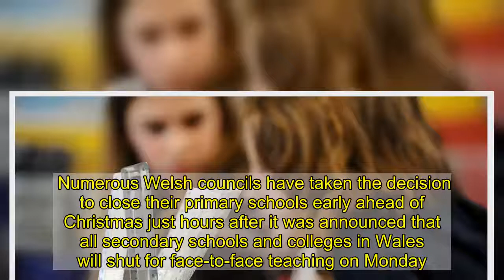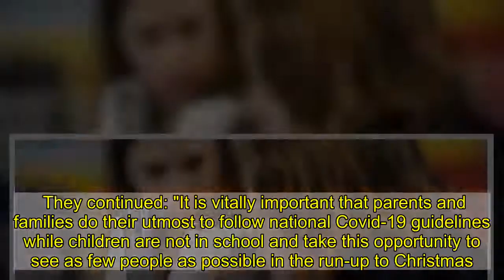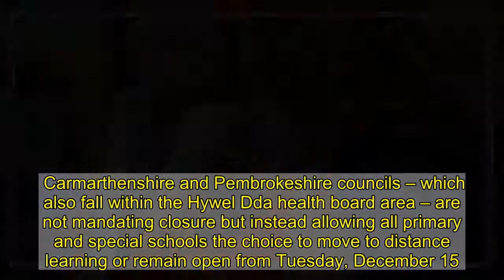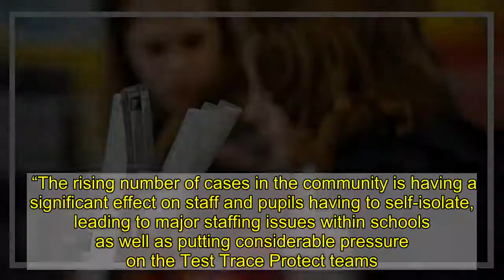Primary schools in multiple Welsh council areas to shut early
Numerous Welsh councils have taken the decision to close their primary schools early ahead of Christmas just hours after it was announced that all secondary schools and colleges in Wales will shut for face-to-face teaching on Monday.  All primaries in Cardiff, Ceredigion, Swansea, and the Vale of Glamorgan will see face-to-face teaching end earlier than planned as part of a "national effort to reduce transmission of coronavirus" while schools in Carmarthenshire will also and Pembrokeshire are giving primary and special schools the option of moving to distance learning from December 15.   Cardiff council said its decision to close all primaries early was a reaction to a surge in positive cases across Cardiff. A spokesman said if that trend continued it could see one in six pupils required to isolate.   It means the last face-to-face teaching for primary school pupils in Cardiff will be on Tuesday, December 15.   In Ceredigion primary schools would be providing "distance learning" from December 15 too, the council announced on Thursday. It means no primary school pupils will be on school premises from that date, the council said in a letter issued to all parents and carers.   "Everyone will want to enjoy with families over Christmas and providing distance learning from the 15th onward will give 10 days before Christmas day in the possible event of pupils or families needing to self-isolate," it added.   Meanwhile a letter to parents of primary school pupils at Ysgol Bryn y Mor in Swansea on Thursday said: "Tomorrow [Friday] will be the children's last day in school. The decision has been taken out of our hands and we apologise for the late notice. Please ensure children bring a carrier bag to school tomorrow to take their items home."   It's understood a letter from the education officer will be sent on Friday with further explanation.   In the Vale of Glamorgan all primaries will also move to remote teaching for December 17 and 18, meaning the last day of face-to-face learning will be December 16.   A Cardiff council spokesman said it was important people didn't simply use the early closures in order to see family and friends during the run-up to Christmas.  The move is designed to enable students to remain at home in the run-up to Christmas and to try and halt the rise in infection rates, they added.   A Cardiff council spokesman said: "In the past two weeks across Cardiff we have seen positive case numbers rise considerably and with them a rise in the numbers of pupils having to self-isolate as a result.   "In fact 36% of all cases in Cardiff have occurred in the past two weeks. Our predictions show that if numbers continue to rise at the current rate potentially one in six of our pupils will be impacted in terms of having to isolate."   On Wednesday Cardiff became one of 10 local authority areas with infection rates of more than 400 cases per 100,000 people.   The significant increase in infections has also had an impacted on the number of st